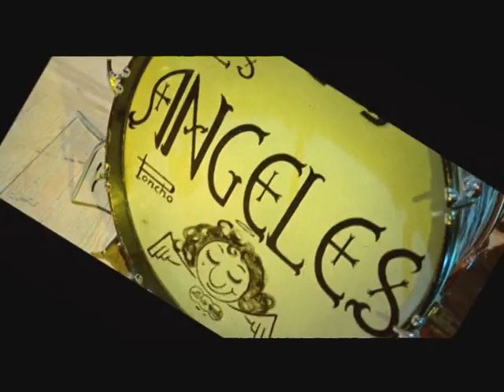BOBINA GENERICAS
Algunas promos que realicé trabajando en el canal 8 Madrid